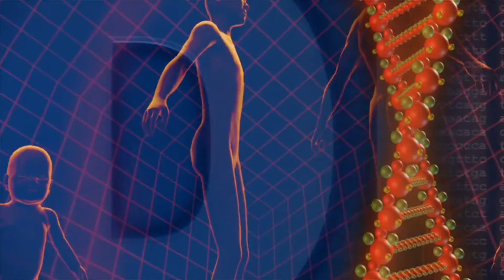What Does The Milky Way Smell Like?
A few years ago, astronomers found out what the enormous dust cloud at the center of the Milky Way smells like! They made the discovery by studying interstellar objects for new molecules. Watch the video and smell the Milky Way!

Graphics & Credits:
Space Engine
Juan Fernández
ESO/APEX & MSX/IPAC/NASA